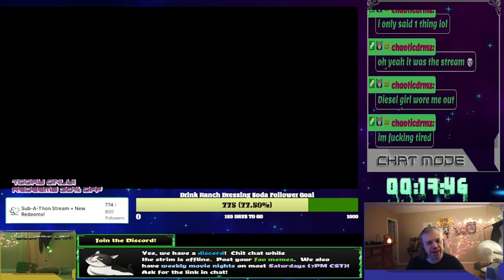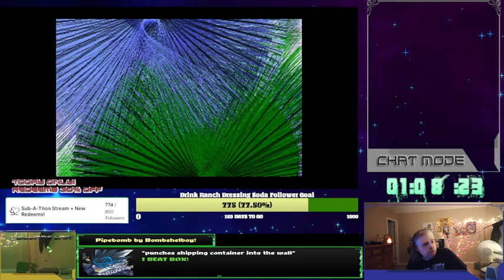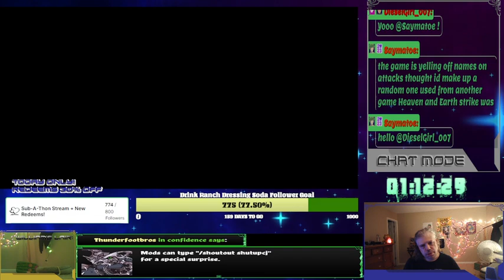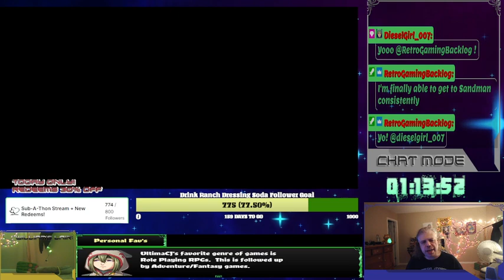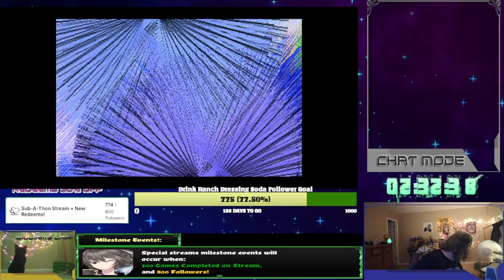Tales of Destiny 2 PT 4 - Desert Land We Go! (1st Half)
We make it to the desert lands of my first tales game.

This video is in two parts because my Net took a dump and had to restart everything.